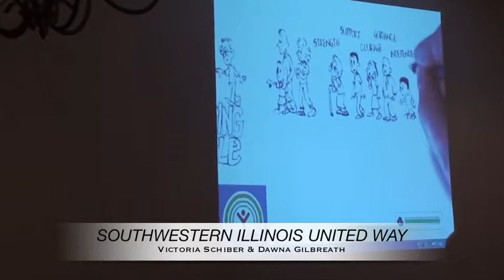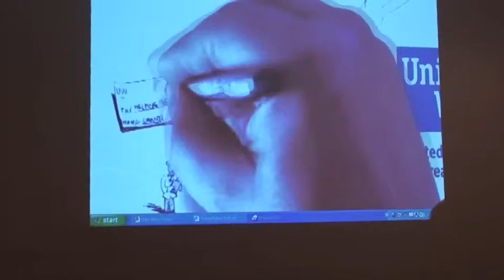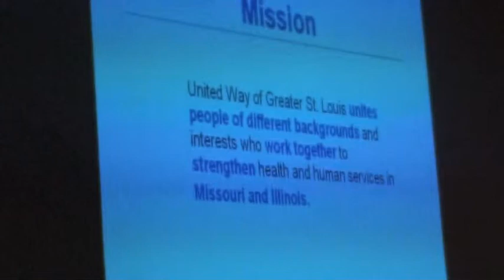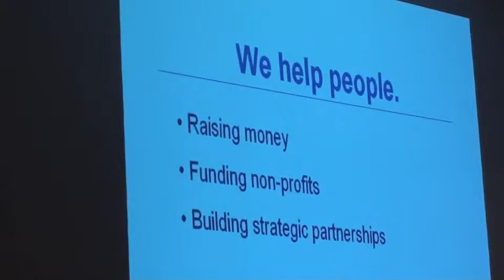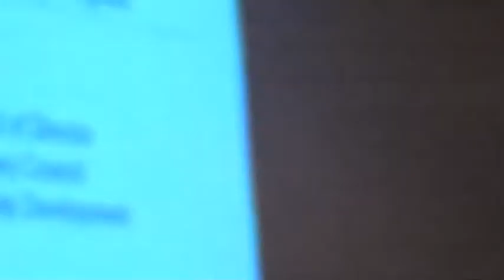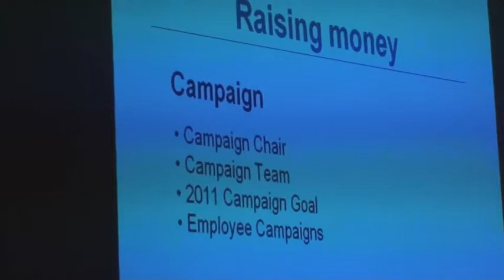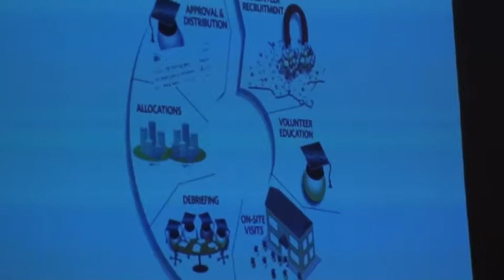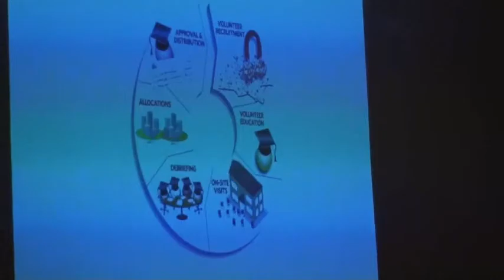Rotary program August 4, 2011-UNITED WAY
Greater St. Louis (Missouri) United Way representatives Dawna and Victoria spend a few minutes talking about all things United Way.You will learn about the annual fund raising campaign, how the funds collected are allocated and the 2-1-1 answer line program.